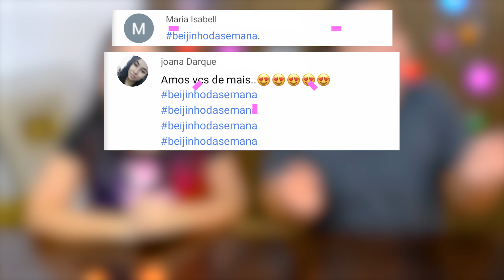DESAFIO DA COMIDA JAPONESA NA BARCA | Maru e Bomba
Oi genteee ❤ Nós somos a Maru e o Bomba e o vídeo de hoje é BARCA JAPONESA CHALLENGE. Sorteamos 20 itens da comida japonesa e criamos uma barca japonesa.